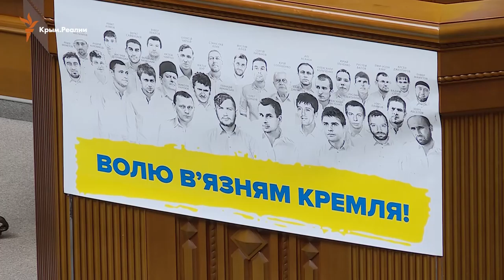Порошенко заявил о необходимости возвращения Крыма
Президент Украины Петр Порошенко заявляет о необходимости начала процедуры внесения изменений в Конституцию относительно статуса Крыма. Об этом он сказал на торжественном заседании Верховной Рады по случаю Дня Конституции.